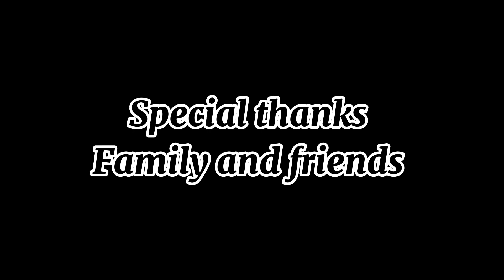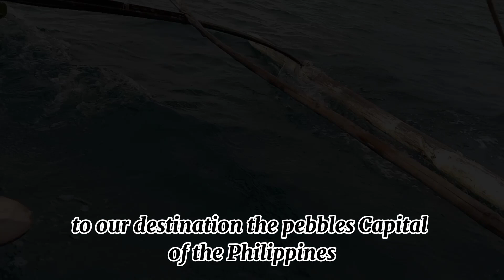Looking for bonsai material at The edge of the island|two hours traveling in the water for bonsai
BONSAI hunting
                           I traveled more than one hour in land plus two hours travel in the sea going to Brgy.tipan the place where I'm going to hunt some Bonsai material.
Bonsai hunting is not easy task for my self to find good and have potential bonsai material to make bonsai tree.as a Filipino bonsai enthusiast I traveled some places in mindanao to hunt and discover some tree specimen for bonsai.

GutalacZNBonsaiMaker